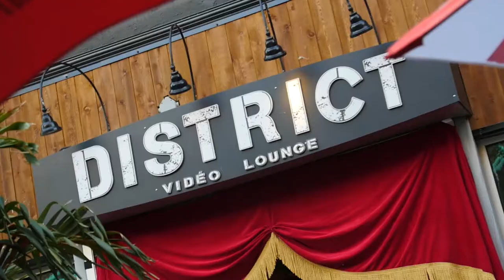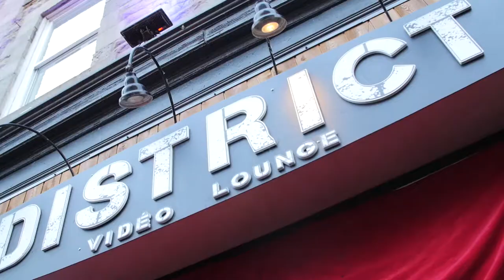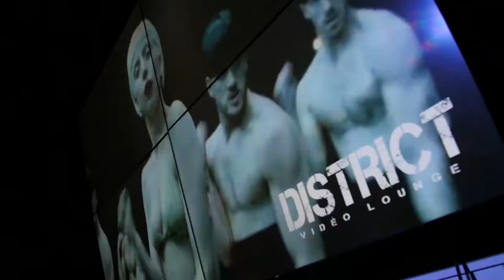Le personnificateur de célébrités Jimmy Moore en spectacle | Montreal.TV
Le personnificateur de célébrités Jimmy Moore est en spectacle résidence au District Video Lounge les jeudis soirs.  Il sera aussi en spectacle à Montréal et au Québec cet automne.
Jimmy Moore est un artiste multidisciplinaire complet. Personnificateur, animateur et humoriste de grand talent, on a pu le voir se produire depuis les années 90 sur les plus grandes scènes d’Amérique du Nord. Tout a débuté avec une incarnation parfaite de la reine du pop, Madonna, qui lui a valu une acclamation unanime. S’en est suivi une tournée des bars et des salles de spectacles de Montréal à New York, en passant par Hollywood, Chicago et Los Angeles, qui fut un grand succès. L’artiste a ensuite élargit son éventail de personnages en incarnant tour à tour Céline Dion, Maria Carey, Tina Turner, Elvis Prestley, Lady Gaga et Michael Jackson. Ce dernier rôle lui a d’ailleurs valu plusieurs ovations.  Dans ce reportage vidéo, Jimmy Moore, Nuray Sirma, Julia Sacchetto, Vincent Bruneau et Dany Jobin.